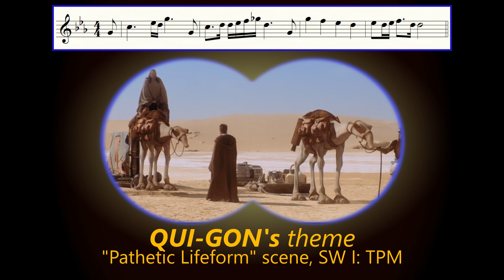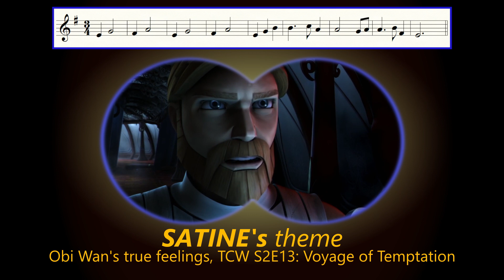Star Wars - Obi Wan's Compassion (Qui-Gon's, Duchess Satine's, and Maul's themes)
People keep dying in Obi Wan's arms and we hear their leitmotifs each time!  This is a brief discussion of Star Wars "poetry" and also a showcase for 3 little-known leitmotifs.
The challenge was actually to stay on topic because the connections and imagery go everywhere; probably the reason I love Star Wars.